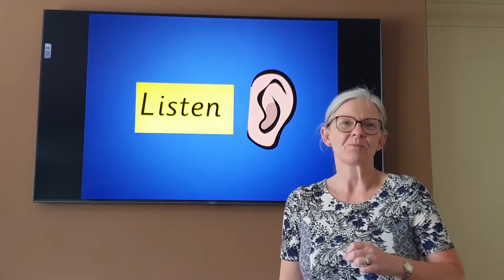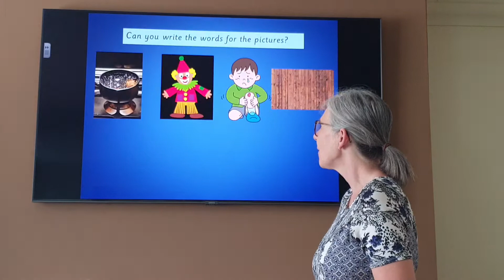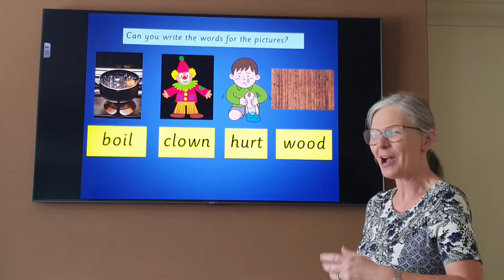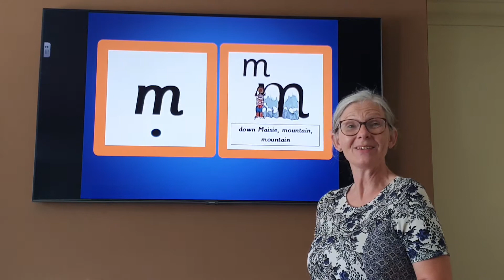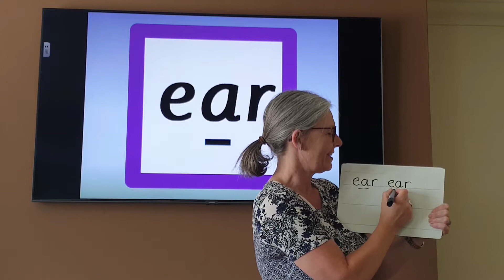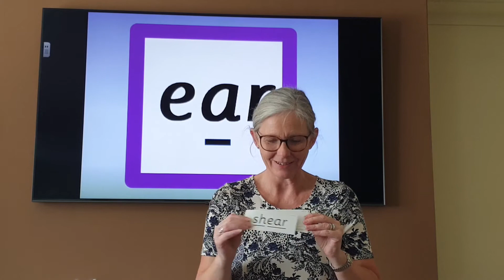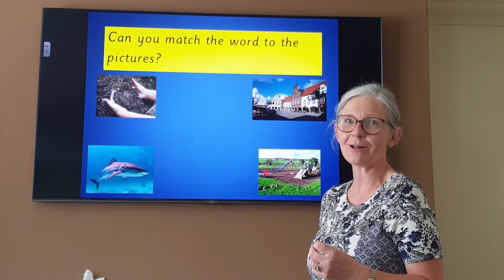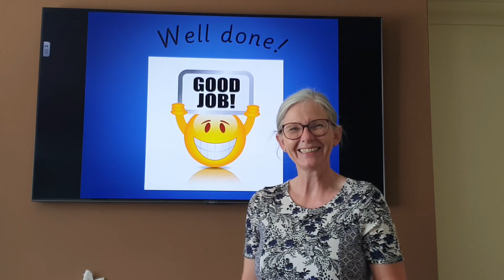EYFS phonics ear day 33